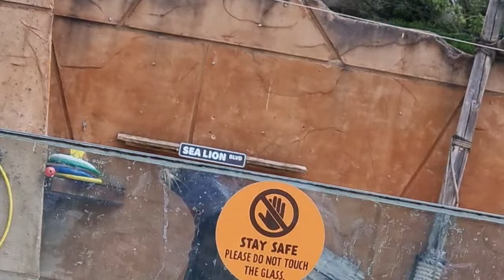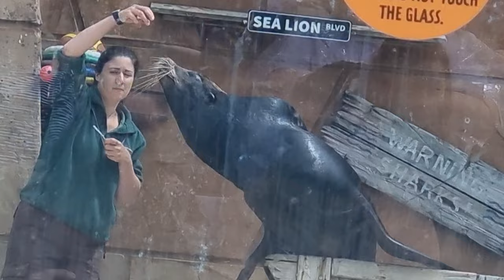west midlands safari park sea lion show 2022 full show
in today's video I will be heading over to one of the UK's biggest safari parks. the west midlands safari park has  got 3 -4 sea lions who are used for the sealion shows daily .  The shows are not only a lot of fun for the family to watch and intranet with but it is a great opportunity to see the sea lions  Performance ,  the keepers do the shows,  to carry out any help check or vet checks that is needed. it is also a great way to give the sea lions enrichment.
west midlands safari park is home to 4 sea lions and the sea lion shows are a lot of fun to watch

the west midlands safari park is full of a lot of unique animals for you to check out.  the safari gets you up and close to soem.of the most endangered animals in the world .

each sea lion is trained for one reason and one reason only. that reason is to make sure the daily checks cna ne carried out in a safe manner for the staff and sea lions